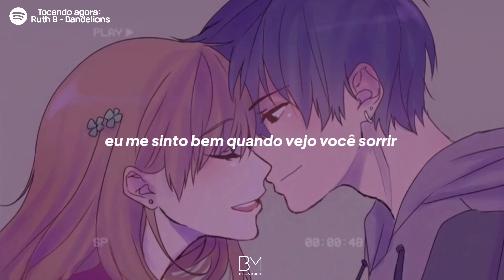pov: você está apaixonada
"Dandelions" by Ruth B

✨Letras/Lyrics✨